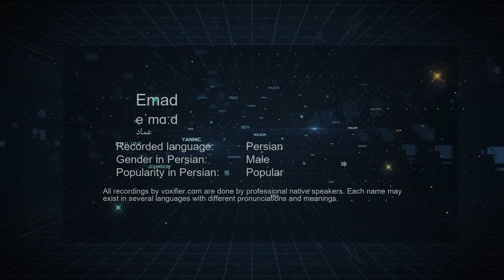How to Pronunce Emad (عماد) in Persian (Farsi) - Voxifier.com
This is the Persian (Farsi) pronunciation, gender, and phonetics recording of the name Emad (عماد). The same name may exist in other languages with different pronunciations. Check the meaning of name along with other possible pronunciations or similar names for free Voxifier uses the help of expert linguists to simplify pronunciations by replacing some special sounds with sounds more commonly available across all languages.